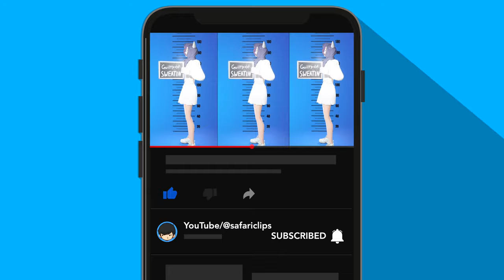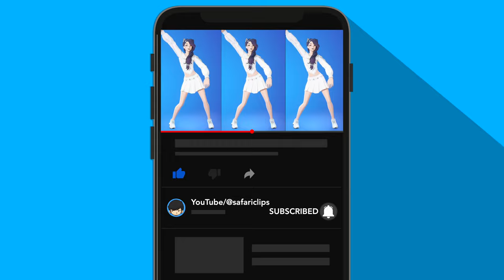*NEW* Erisa Skin SHOWCASE with Legendary Dances & Emotes in Fortnite 😍4K